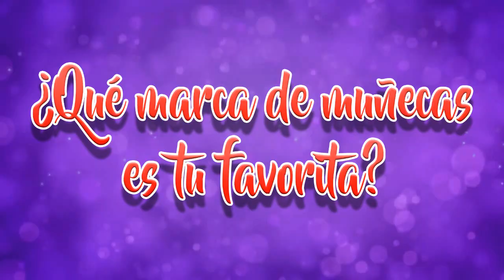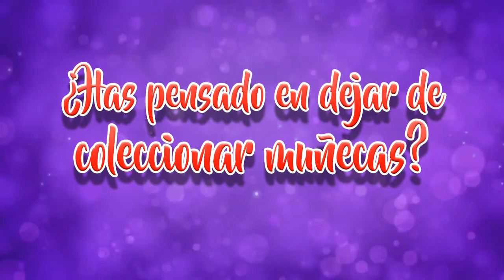TAG - Mis muñecas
¡Wuola chicos! ¿Cómo estáis? Espero que bien...

Preguntas del TAG:
1.- ¿CÓMO CONSEGUISTE TU PRIMERA MUÑECA?
2.- ¿CUÁNTO TIEMPO LLEVAS COLECCIONANDO MUÑECAS?
3.- ¿CUÁNTAS MUÑECAS TIENES APROXIMADAMENTE?
4.- ¿QUE MARCA DE MUÑECAS ES TU FAVORITA?
5.- ¿QUE MARCA DE MUÑECAS JAMAS COMPRARÍAS Y POR QUE?
6.- ¿QUE MARCAS DE MUÑECAS CONFORMAN TU COLECCIÓN?
7.- ¿CON QUE MUÑECA SUEÑAS Y DESEARÍAS TENER EN TU COLECCIÓN?
8.- ¿HAS VENDIDO ALGUNA MUÑECA DE LA CUAL TE ARREPENTISTE Y CUAL FUE?
9.- ¿QUE OPINAN TUS FAMILIARES Y AMIGOS SOBRE TU AFICIÓN POR LAS MUÑECAS?
10.- ¿SI TE TUVIERAS QUE IR A UNA ISLA DESIERTA Y SOLO TE PUEDES LLEVAR 3 MUÑECAS DE TU COLECCIÓN CUALES SERIAN?
11.- ¿HAS PENSADO EN DEJAR DE COLECCIONAR MUÑECAS?
12. ¿TE VISUALIZAS EN 10 AÑOS JUNTO A TUS MUÑECAS?